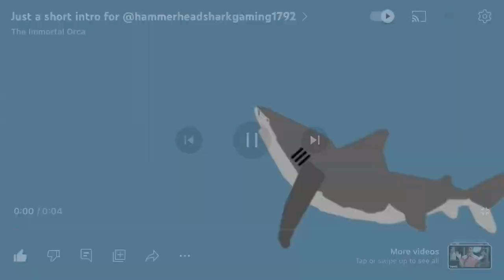Battle: Dolphin vs Great hammerhead shark (Stick nodes pro)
Dolphin By @TheImmortalOrca
Great hammerhead shark by @Static-guy-60